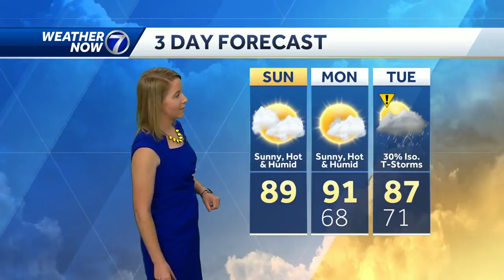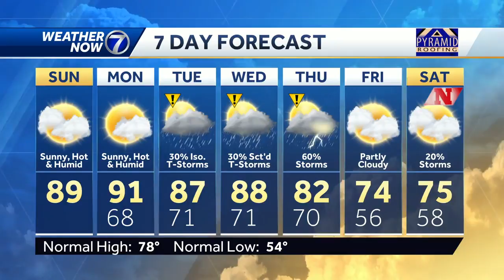Dry and hot today, rain chances increase next week